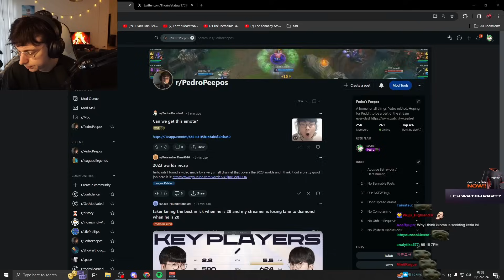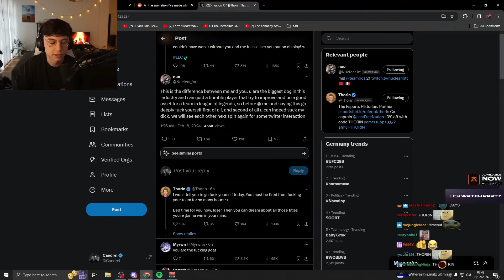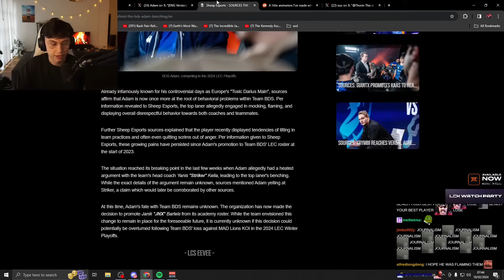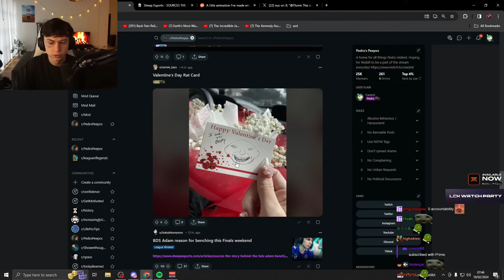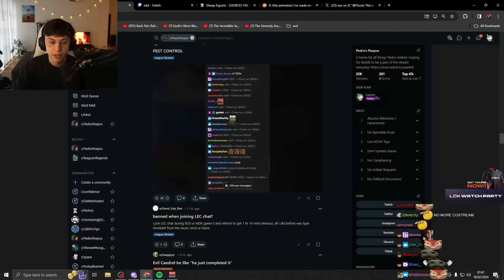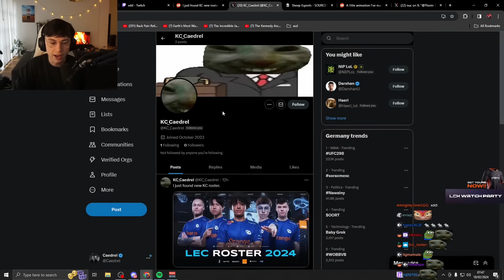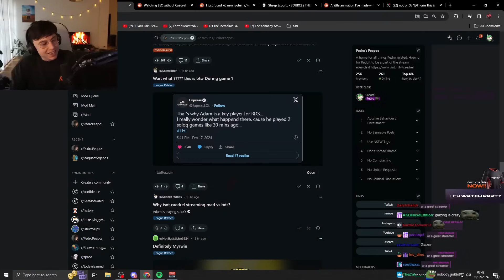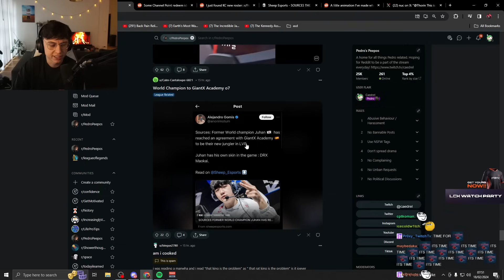Caedrel Reacts To BDS Adam Situation, MDK Myrwn Types XDD After Crazy Escape | Reddit Recap